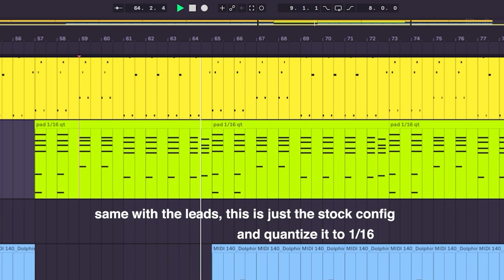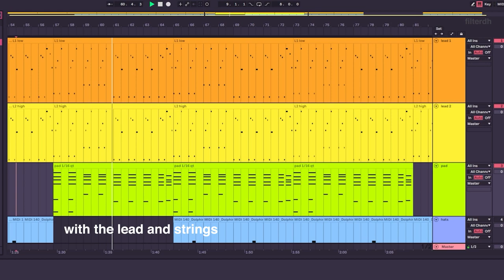I found the synths used in red velvet's bad boy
just a repost from my tiktok

I know im 4 years late

I wish I could also upload the bass lines but I don't have trilian as of now

The Synths 0:12